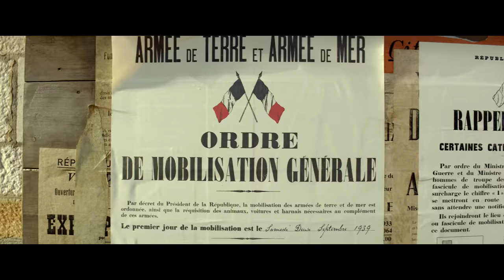LA FOLLE HISTOIRE DE MAX & LÉON - BANDE ANNONCE OFFICIELLE - Sortie le 1er novembre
Découvrez la Bande-annonce Finale de LA FOLLE HISTOIRE DE MAX & LÉON, la 1ère comédie du duo du PALMASHOW. Au cinéma le 1er novembre 2016.

Les aventures de Max et Léon, deux amis d'enfance fainéants et bringueurs, qui tentent par tous les moyens d'échapper à la Seconde Guerre mondiale.

LA FOLLE HISTOIRE DE MAX & LÉON, de Jonathan Barré, avec Grégoire Ludig, David Marsais, Bernard Farcy, Dominique Pinon, Julien Pestel, Alice Vial, Nicolas Marié, Christophe Lambert.
Date de sortie au cinéma : 1er novembre
LA FOLLE HISTOIRE DE MAX & LÉON
Bande-annonce Finale